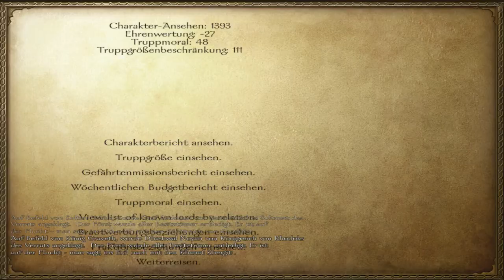Let's Play Mount & Blade Warband Folge 94 - Es herrsche Frieden [HD I Deutsch]